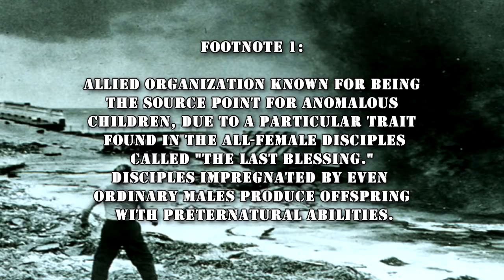Chaos Insurgency Readings: The Ward of Zephyr | Weaponized Humanoid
This Chaos Insurgency wiki reading regards "The Ward of Zephyr", who is the son of a very powerful man with powers over the weather who is used for Chaos Insurgency raids against enemy bases and has battled the SCP Foundation on numerous occassions!